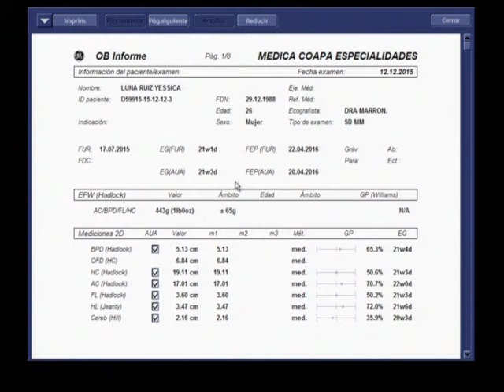Y hace 21.2 semanas se incremento la magia. eres tan perfecta tan bella mi niña hermosa.